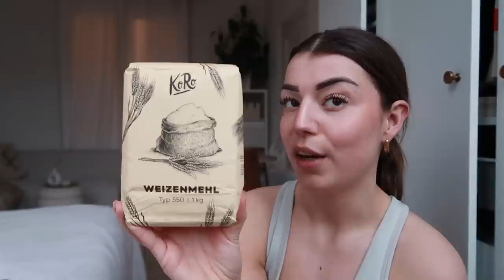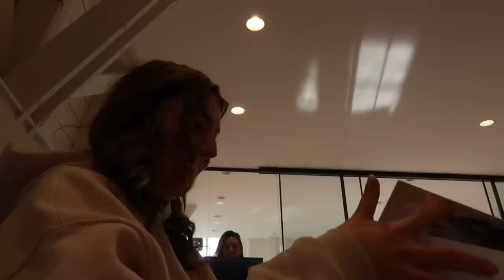Surprise Dag van mn ZUSSEN😱😍 SPICY Noodles🥵 De hele week UITETEN😅 | Sara Verwoerd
Koro 💚
Code VERWOERD voor korting!

About me ッ
Naam: Sara Verwoerd
Leeftijid: 21
Camera: Canon G7X mark II
Edit: Final Cut Pro X